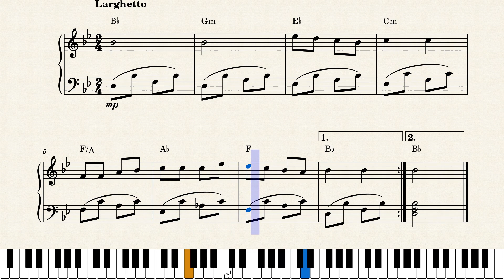Boi da Cara Preta - Easy Piano Score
Brazilian children song. Easy Piano Score.